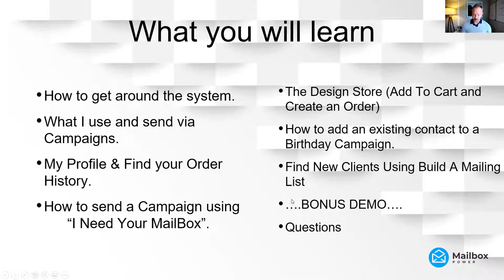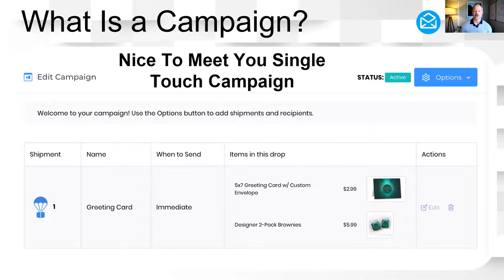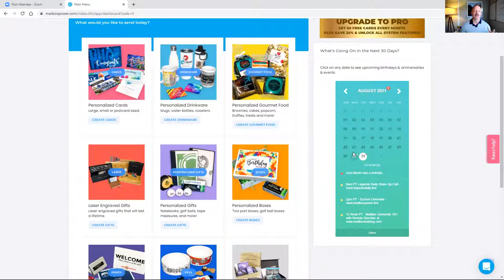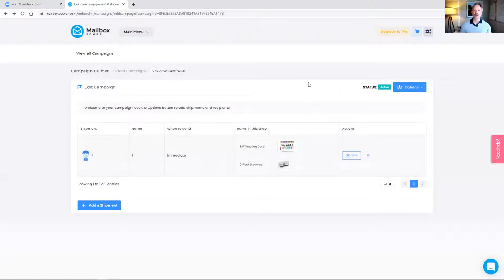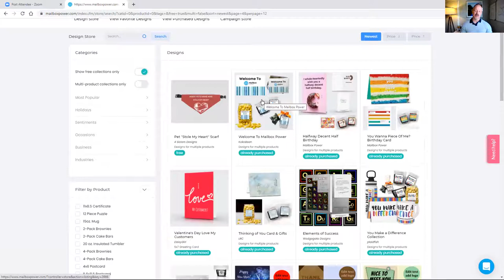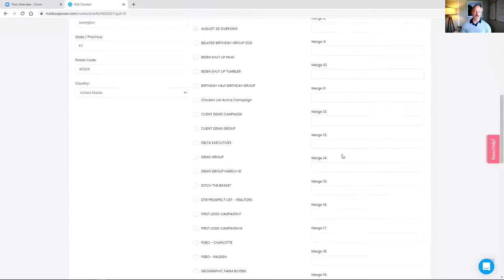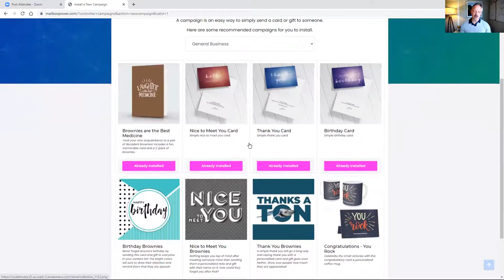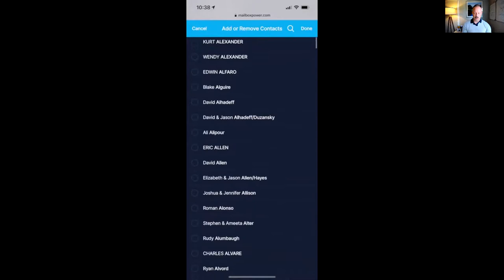How to Put Your Follow Up On Auto Pilot - Check Out This Awesome System!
Ever Wonder How To Put Your Follow Up On Auto Pilot?

Mailbox Power is an awesome way to do just that!  There are three main pillars I talk about in this video:

1. How to send a campaign using the "I Need Your Mailbox Link" - makes it as easy to send to 100 or 1000 people as it is to send to 1 person

2. How to use the Design Store and skip all the trips to the card store AND save a HUGE amount of money all while never missing a "Just Thinking Of You Moment" with your friends, family, clients, customers, patients, or donors!

3. BUILD A MAILING LIST!  This is an INCREDIBLE tool for finding new clients and getting VERY specific about who you want to be marketing to.  There was a bit of a technical issue but I've put a link to another video showing this feature.  It is THE MOST POWERFUL way to find new clients on the internet.

Rusty Hamrick
You won’t find what I do elsewhere.

🏚 — Exclusive For Sale By Owner Marketing Templates
💰 — Exclusive Expired Listing Marketing Letter Campaign
📨 — Exclusive Just Listed/Sold/Reduced/Open House Post Cards
🎥 — Exclusive 12 Steps To Being A Mailbox Power Genius Series
‼️ — 2 hours of FREE setup time with my team so you can get 100% dialed in and hit the ground running!